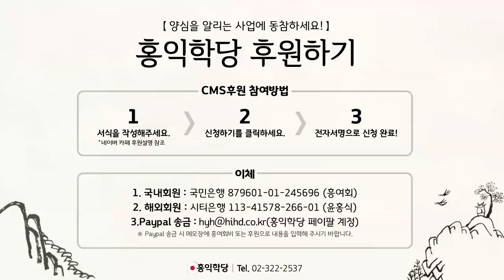[홍익학당] 상대방의 비양심에 대처하는 자세(180304)_A660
180304 부산개소식